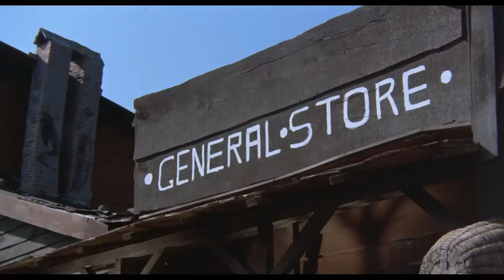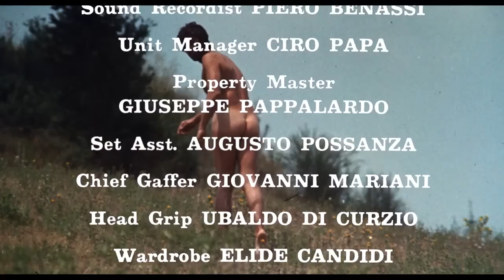His Name Was Pot... But They Called Him Allegria - Full Movie by Film&Clips Western Movies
Directors: Lucio Dandolo, Demofilo Fidani
Writers: Lucio Dandolo, Diego Spataro, Alfredo Medori
Stars: Peter Martell, Lincoln Tate, Gordon Mitchell
(1971)

Pot is an always cheerful and sardonic outlaw who decides to rob a big bank together with a band of strange outlaws including his brother, an old pecker and the bandit Steve who would like to be able to keep the stolen goods for himself. Steve manages to kill Pot's brother, but certainly not to get hold of the booty.